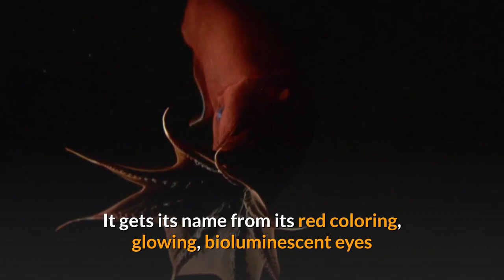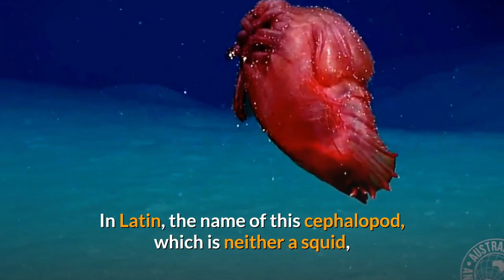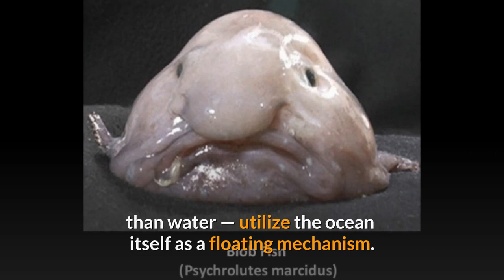Curious Sea Creatures Ɩ Trend It Ɩ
Welcome to this YouTube channel! In this video we are going to talk about the Curious Sea Creatures.

01:23 Alien-like Anglerfish
01:54 Spaghetti Monster
02:27 Ghost Fish
03:11 Vampire Squid
03:46 Eerie Anglerfish
04:09 Giant Crustaceans
04:38 Monstrous Megamouth Shark
04:58 The Blackdragon Fish
05:24 Skeletal Jellyfish
05:43 Creepy Crawly: Giant Isopod
06:07 Frilled shark
06:56 Hagfish
08:02 Atlantic wolffish
08:40 Goblin shark
09:07 Vampyroteuthis infernalis
09:41 Blobfish
10:28 Japanese spider crab
10:50 Lizardfish

Alien-like Anglerfish
With its needle-like teeth and a pole-type structure protruding from its head, this fish looks more like an alien creature than something found here on Earth.

Spaghetti Monster
This odd critter is proof that things can get weird in the deep sea. Very weird.This noodle-like beast, Bathyphysa conifer, was seen off the coast of Angola in 2015 by workers at the oil and gas company BP.

Ghost Fish
This ghost-like creature was spotted by scientists in July 2016 during a mission aboard the National Oceanic and Atmospheric Administration's (NOAA) Okeanos Explorer research ship.

Vampire Squid
Despite its terrifying name, the vampire squid is relatively tiny, reaching a maximum of 6 inches (15.4 cm) in length.  It gets its name from its red coloring, glowing, bioluminescent eyes and the cloak-like webbing that connects its eight arms.

Eerie Anglerfish
The terrifyingly toothy anglerfish became a common occurrence in little kids' nightmares ever since it chased Nemo and Dory in Pixar's "Finding Nemo."

Giant Crustaceans
This huge crustacean was one of seven "supergiant" amphipods discovered by scientists in 2011 while they were exploring one of the deepest trenches on Earth, the Kermadec Trench off the northeast coast of New Zealand.

Monstrous Megamouth Shark
The megamouth shark, shown here, is an extremely rare species of deepwater shark. The megamouth swims with its mouth wide open, catching and sucking in fish and krill as it glides along.

The Blackdragon Fish
Another bottom-dwelling bioluminescent creature, the blackdragon fish has light-emitting organs arranged all along its belly to fool predators by changing its silhouette.

Skeletal Jellyfish
The deep-sea Aequorea, or crystal jellyfish, has a translucent body and long tentacles that give it a ghostly appearance.

Creepy Crawly: Giant Isopod
This deep-sea marine creature isn't for those with a phobia of bugs: the giant isopod is a crustacean that lives at the bottom of the ocean and is related to shrimp, crabs, and… the roly-poly pill-bugs that dwell in your garden.

The frilled shark is a "living fossil" — a species that has retained some of the features of its primitive ancestors.With its grisly appearance, the frilled shark is an example of a "living fossil," an extant animal whose appearance has not evolved much through the millennia.

Hagfish are notorious for their repulsive feeding habits: Lacking jaws, they consume the decaying carcasses of other sea creatures by burrowing into them with tooth-like structures.

The Atlantic wolffish is a predatory species characterized by a mouth full of sharp, canine-like teeth.
Characterized by a mouth full of sharp, canine-like teeth, the Atlantic wolffish lives up to its lupine moniker.

The goblin shark has 50 teeth in its mouth
You can identify goblin sharks — a rare, bottom-dwelling species — by the shape of their snouts, which are elongated and flattened.With 50 teeth in their mouths, these gruesome creatures command attention.

The vampire squid's scientific name, Vampyroteuthis infernalis, means "vampire squid from hell."In Latin, the name of this cephalopod — which is neither a squid nor an octopus — is even more sinister

The blobfish was named the "world's ugliest animal" in an online poll.

The Japanese spider crab can weigh up to 44 pounds.
Native to the Pacific Ocean, the Japanese spider crab lives at depths of 160 to 2,000 feet.

The highfin lizardfish grows to a maximum size of two and a half feet.
This toothy fella is found at depths of more than 3,200 feet, and has been spotted in Africa between Morocco and Gabon and in Europe between Northern Ireland and the Mediterranean Sea.